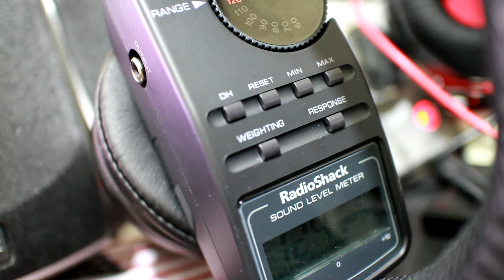JVC HA-SZ2000 maximum bass SPL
I removed the vocals and other instruments in Wiz Khalifa - On My Level and isolated the bass track, which I used for testing. So while the headphones may do better with specific sine waves, it may not reflect real-world reproduction. On My Level has become the community favorite for testing bass (hardest impact kick drum and teeth chattering subbass), so it was only apt to continue using it as THE bass benchmark.

The SZ2000 reached 125dB maximum before distortion. Compare this to Hawaiibadboy's basscannon that started it all, the JVC HA-MR77X, which only reached 109dB before distortion. This 16dB difference is quite significant in terms of perception, determining the fate of your experience between an average loud home listening and a front row rock concert.

For the SZ I used the 77X earpads sealed with packaging tape. The RadioShack Digital SPL meter can record up to 126dB, and is accurate by -3dB from 30Hz to 1KHz compared to an Earthworks measurement mic as measured by RealTraps.